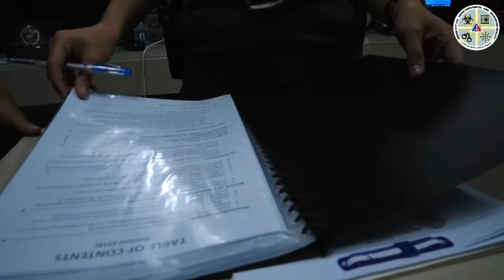ANNUAL PERSONNEL INVENTORY 2021 QCJ LCC & QF